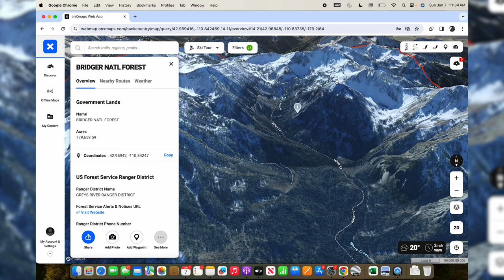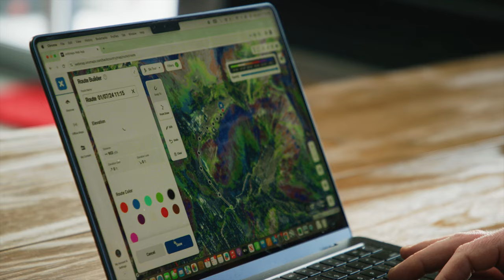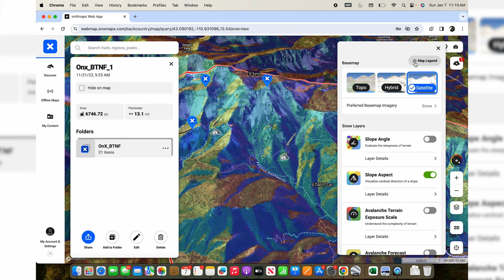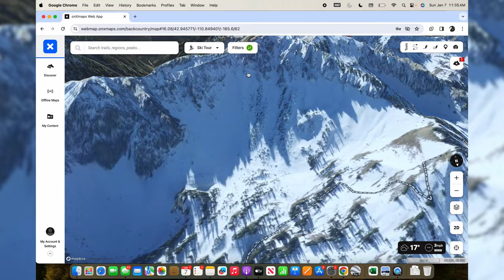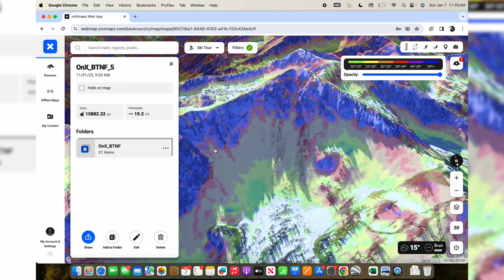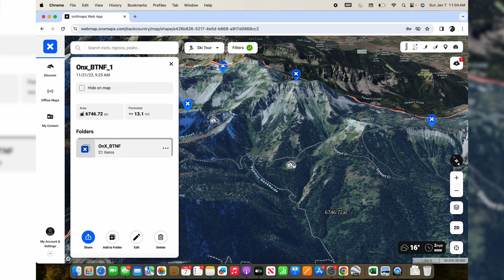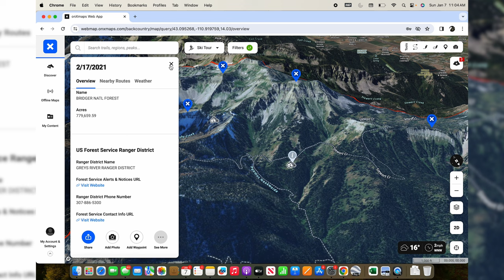MAPPING MASTERCLASS - How to plan YOUR OWN winter camping adventure with OnX Backcountry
Tips and tricks from the ultimate maps expert Griffin Post. Hope you find this useful and informative!

Filmed by Ben Dann and Charlotte Percle
Edit by Charlotte Percle